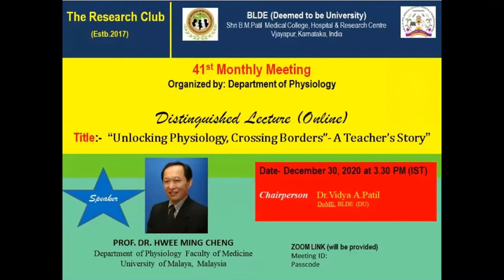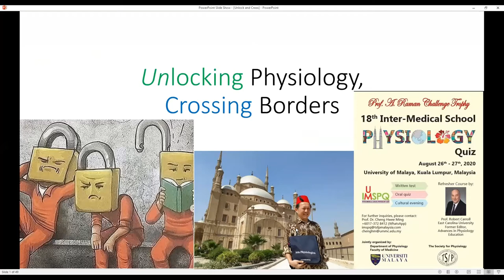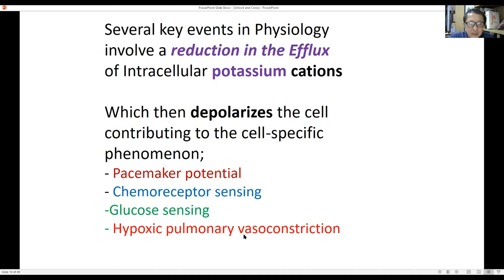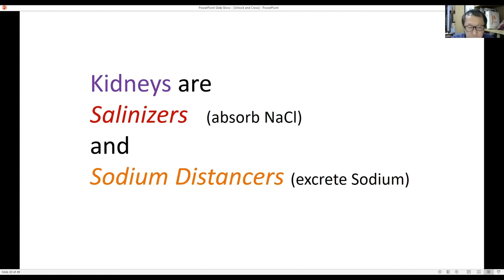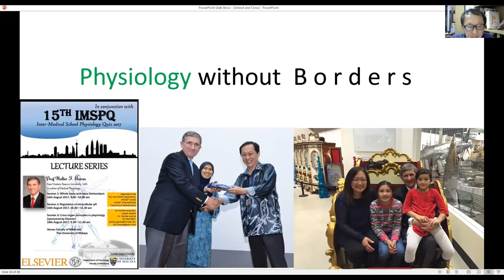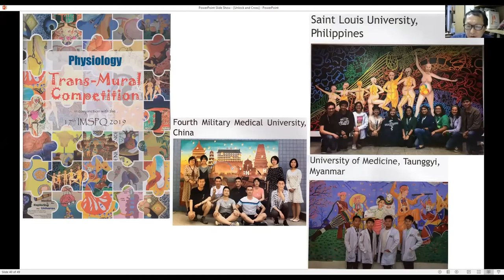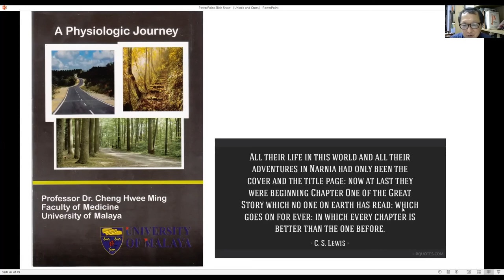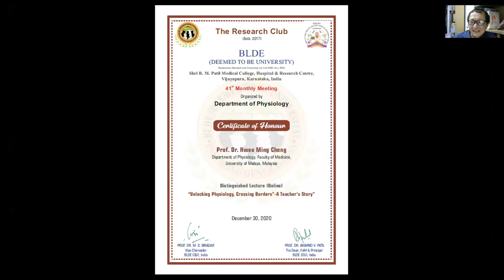41st Research Club Meet